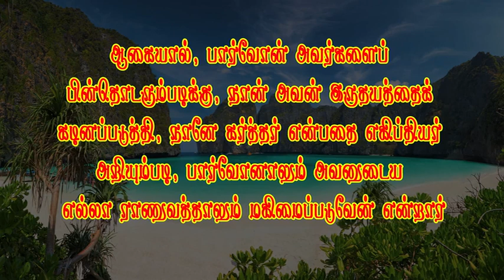Short message 324